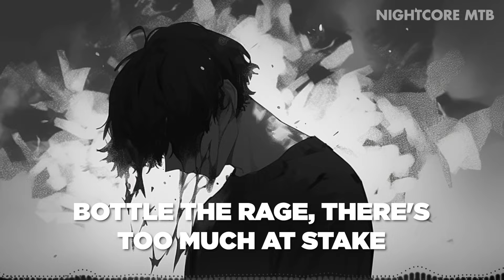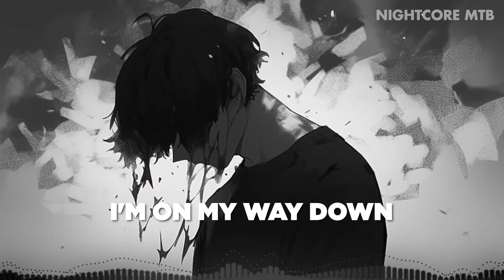Nightcore - Losing Control (Lyrics)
» Song: Losing Control by NITE LIES

LYRICS

Eyes white, cold light
Bottle the rage, there's too much at stake
Feel like dark skies
Sharpen the blade
Making no mistake

Ripping off the mask, I’m
Wishing you'd come back down
Sympathy is old
Revenge is cynical

Losing control
Feel it taking hold
Tryna steal my soul
Losing control
Losing control
Poisoning the wine
Intoxicate my mind
Losing control

Said my goodbyes
At peace with the pain
There's no one to blame
Don't try
Shadows are here to stay

I’m on my way down
Deeper than you know

Losing control
Losing control
Losing control
Poisoning the wine
Intoxicate my mind
Losing control

Losing, I'm losing control
Ooo, woah

Losing control
Losing control
Losing control
Oh, ooo
Losing control
Losing control